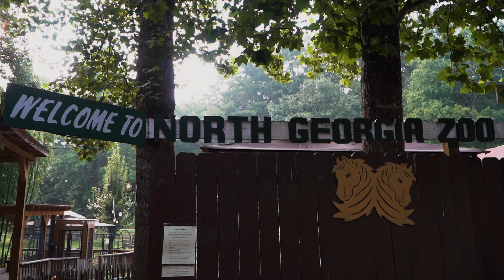Celebrate Summer with Lands’ End and The Weather Channel: Chris Warren Visiting the Zoo with Family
Join Lands’ End and The Weather Channel in celebrating summer as we show you how members of our team are getting outside and enjoying their passions this season. It is Chris Warren and his wife’s top priority for their kids to grow up outside, experiencing nature and understanding animals. He keeps up with his excited kids at the zoo on hot, summer days in a moisture-wicking polo shirt. Going to the zoo gives Chris the opportunity to adventure, explore and relive things for the first time again. Looking at animals with his kids and seeing their reaction allows him to notice new things about the animals he may have never noticed before. For Chris, there’s so many life lessons we can learn from being outside and around animals. Being exposed to nature allows him and his family to really appreciate it and realize the impact we can have on this Earth.